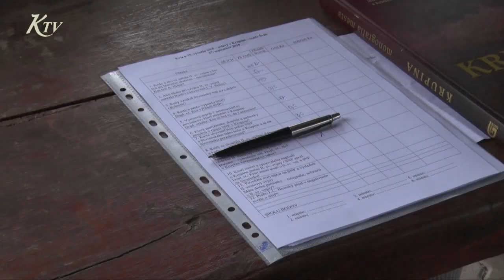Povstalecká vatra na Švábe